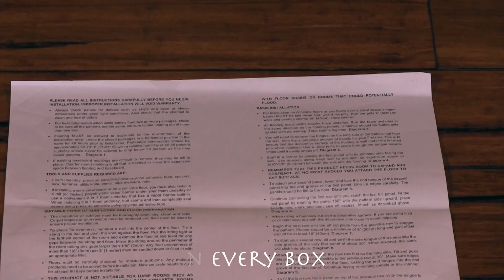Costco Carb Patina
HDF Carb Patina